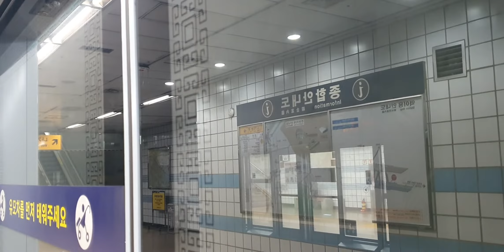20210102 인천1호선 선학역 진입 (박촌행 열차) Seoul metropolitan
20210102 인천1호선 선학역 진입 (박촌행 열차) Seoul metropolitan